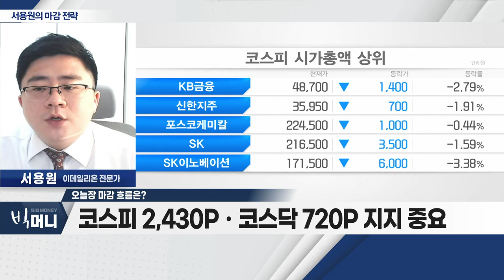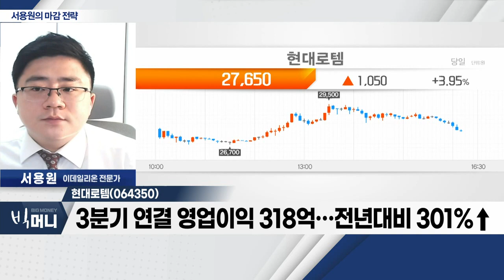현대로템(064350)... 정의선 회장-빈 살만 왕세자, 수소트램 논의 기대_서용원 마감 전략 (20221117)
- 반도체 섹터 중심 시장 조정세
- 코스피 2,430Pㆍ코스닥 720P 지지 중요
- '지스타 2022' 개최… 게임주 기대감
- 업종별 차별화 장세… 대형주보다 이슈 집중

- 철도 방산 플랜트 사업
- 정의선 회장-빈 살만 왕세자, 수소트램 논의 기대
- 3분기 연결 영업이익 318억… 전년대비 301%↑
- 11월 저점 형성 후 거래량 동반 상승